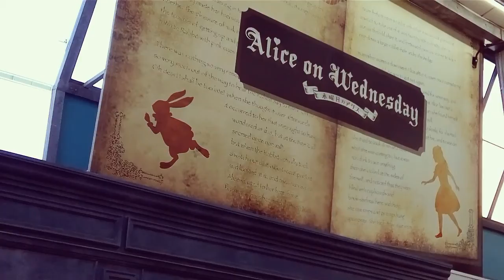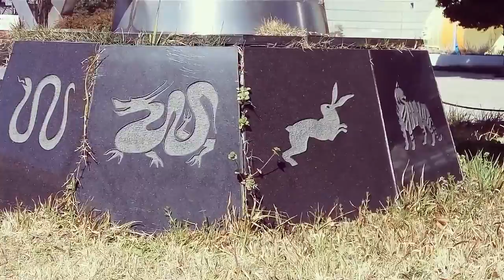Japan Trip 2016 | Day 4 - 6: Nagoya & Kyoto